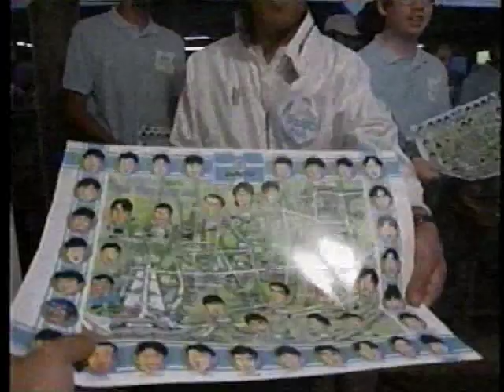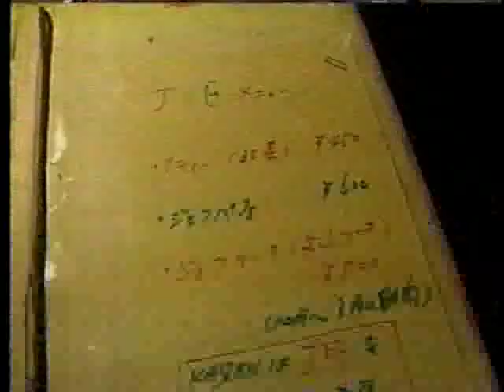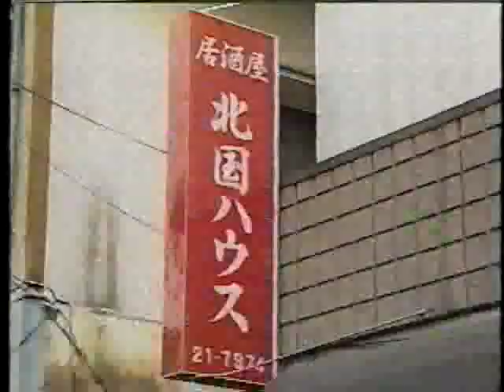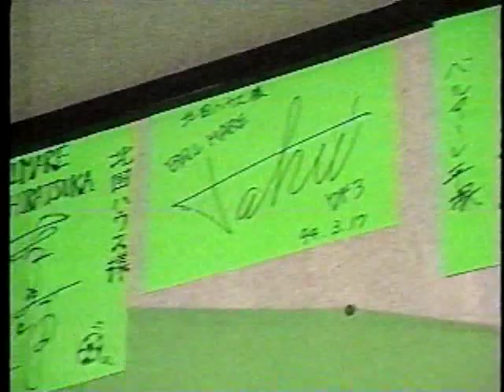祝！Jリーグ20年 94年のサッカー番組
94年Jリーグ2ndステージ
森敦彦（横浜フリューゲルス）
水内猛（浦和レッズ）
田中義剛
久保田光彦アナ